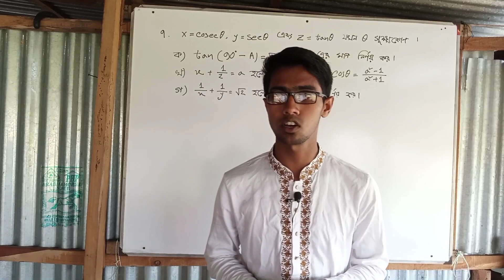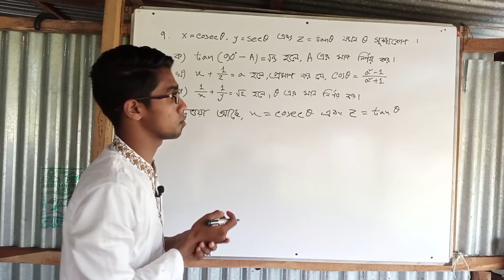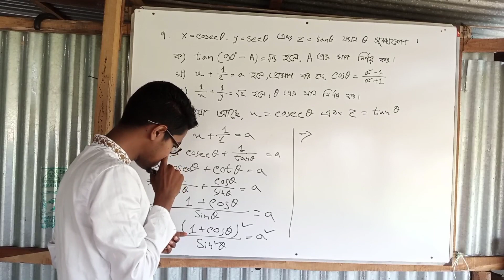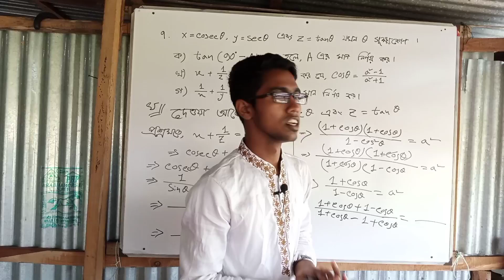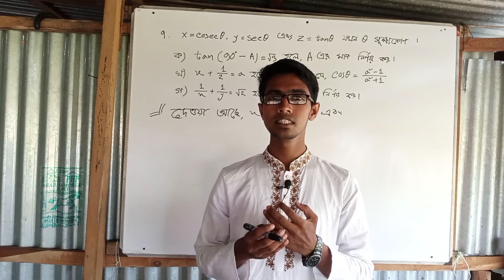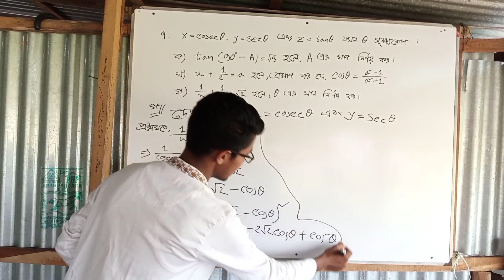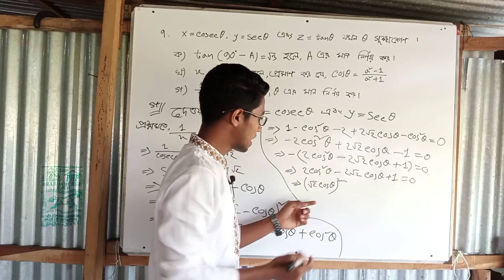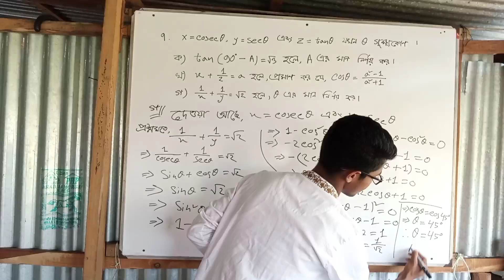SSC Math Dhaka Board 2023 { Answer 7 } // ঢাকা বোর্ড ২০২৩ ত্রিকোণমিতিক এর ৭ নং প্রশ্নের উত্তর।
গণিত ঢাকা বোর্ড ২০২৩
Class Nine Ten Math chapter 9
Class Nine Ten Math chapter 9.1
Class Nine Ten Math chapter 9.2
SSC Math Dhaka Board 2023(Answer 7)
ঢাকা বোর্ড ২০২৩ ত্রিকোণমিতিক ৭ নং প্রশ্নের উত্তর।।
ত্রিকোণমিতিক  এর ৭ নং প্রশ্নের উত্তর

ঢাকা বোর্ড ২০২৩ গণিত ৭নং প্রশ্নের উত্তর  (Dhaka Board 2024)

 দশম শ্রেণির গণিত ( ত্রিকোণমিতিক )
ত্রিকোণমিতি  খুব গুরুত্বপূর্ণ  একটি সৃজনশীল
নবম দশম শ্রেণির ত্রিকোণমিতিক